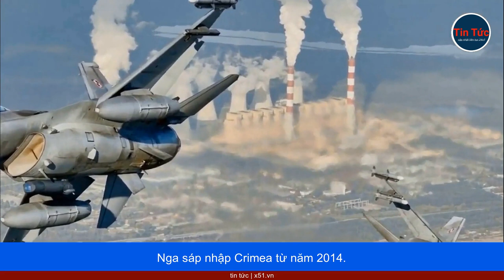ĐẠI SỨ NGA NÓI MỸ KHÔNG QUAN TÂM ĐẾN HÒA BÌNH KHI ỦNG HỘ UKRAINE TẤN CÔNG CRIMEA VÀ XEM VIỆC PHƯƠNG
Đại sứ Nga tại Liên hợp quốc Anatoly Antonov ngày 22 tháng 5 cảnh báo, việc các nước phương Tây có kế hoạch chuyển máy bay chiến đấu F-16 cho Ukraine sẽ đặt ra câu hỏi về sự can dự của NATO vào cuộc xung đột ở Ukraine.